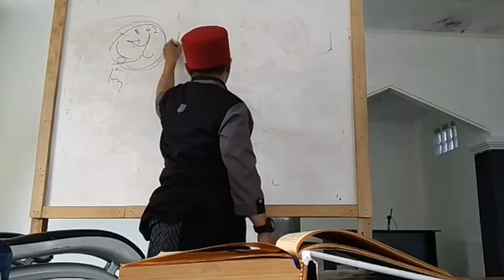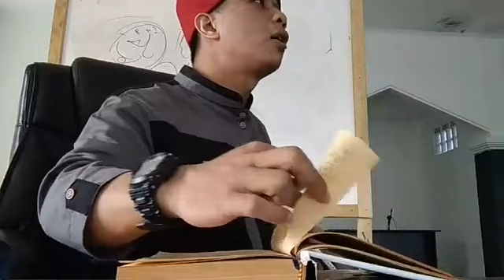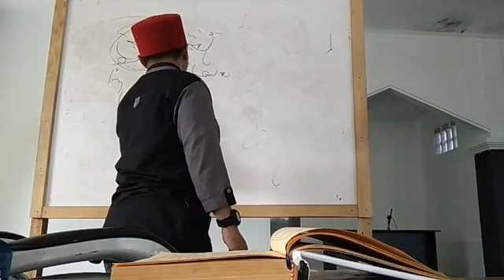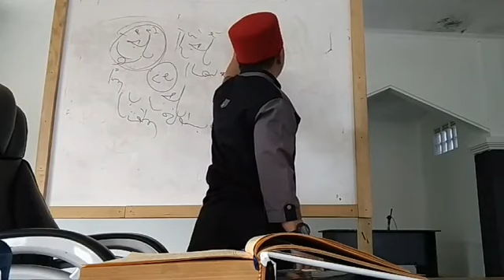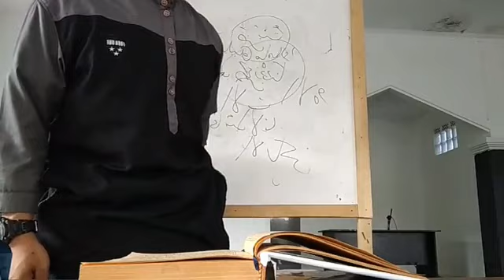Kitab Alfiyah Ibnu Malik (ustadz Muhammad Asep Al-Mahbub)